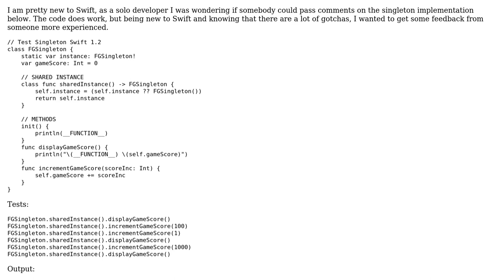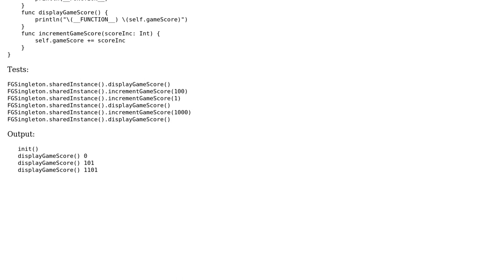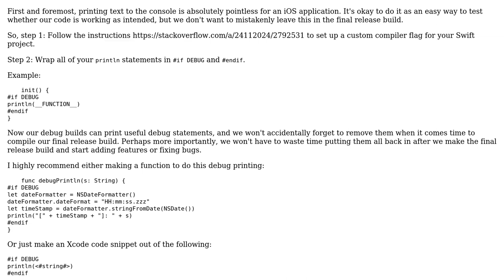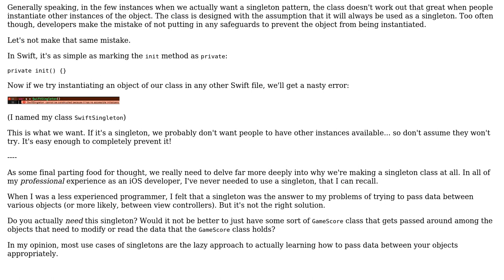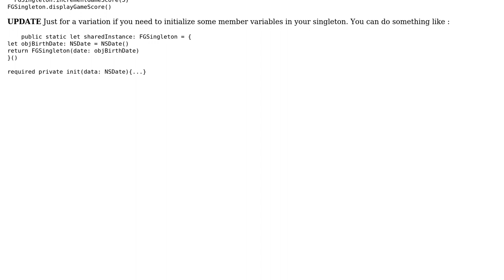Code Review: Swift 1.2 Singleton Implementation (4 Solutions!!)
Code Review: Swift 1.2 Singleton Implementation

With thanks & praise to God, and with thanks to the many people who have made this project possible! | Content (except music & images) licensed under CC BY-SA | Music | Images & others | With thanks to user thesummersign user Sourabh86 user Rhuantavan user nhgrif user Jamal user fuzzygoat user Alex and the Stack Exchange Network Trademarks are property of their respective owners. You are responsible for your own actions.